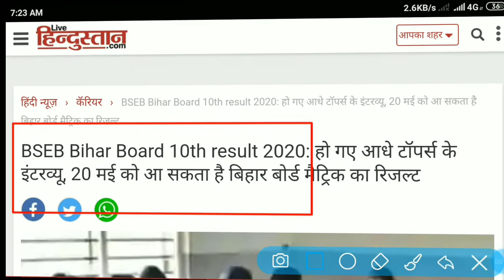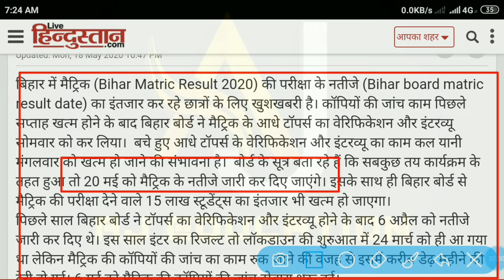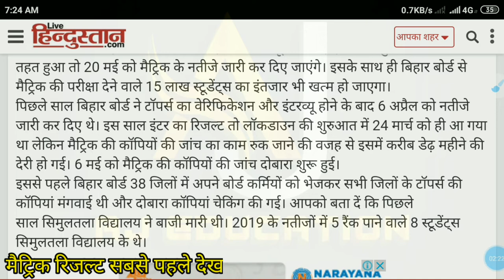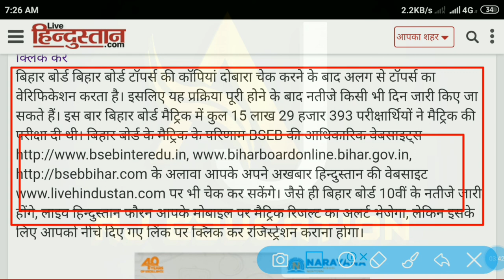Bihar Matric Result Date Announced | Bihar Board Matric Result 2020 ! AJ education !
Hello friends,
◆ मेरा नाम है अजित स्वागत है आपका हमारे यूट्यूब चैनल AJ education में।
◆ बिहार बोर्ड ने सभी टॉपर का दुबारा कॉपी चेक कर लिया है और मैट्रिक रिजल्ट कभी भी जारी किया जा सकता है, रिजल्ट जारी होने के बाद नीचे दिये गए वेबसाइट से आप रिजल्ट चेक कर पाएंगे।

◆ दोस्तों नीचे 👇 दिए गए लिंक पे क्लिक करके आप बिहार बोर्ड मैट्रिक रिजल्ट देख सकते है सबसे पहले।

                                  Abort